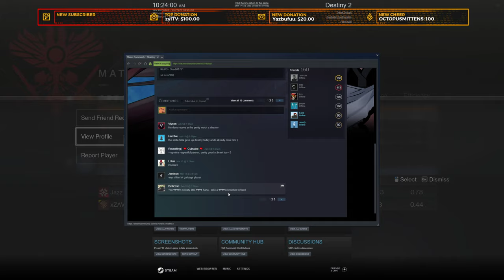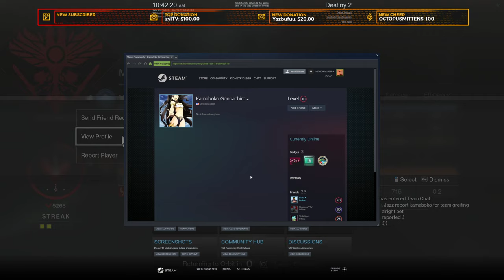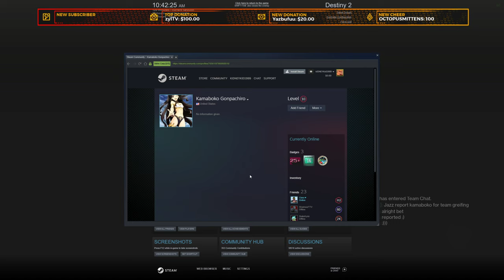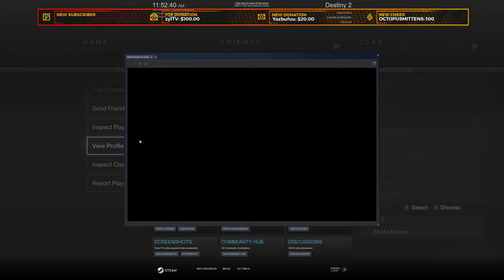Bots play D2